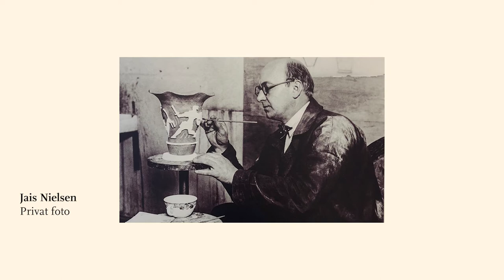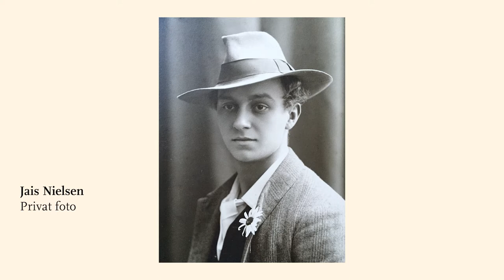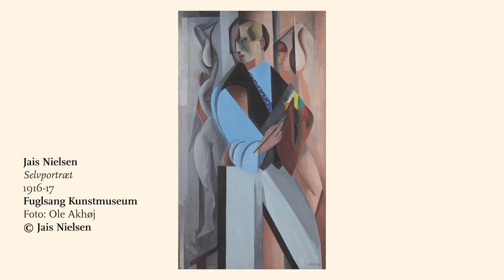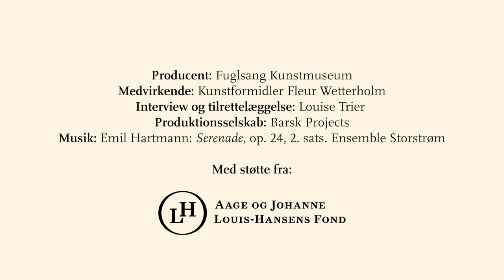Jais Nielsen på Fuglsang Kunstmuseum (Mesterværker)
Hør om det dobbelttydige maleri 'Afgang!' fra 1918 af Jais Nielsen, der forsøgte at viske tavlen ren efter 1. Verdenskrig. En af museets kunsthistorikere, Fleur Wetterholm, fortæller.